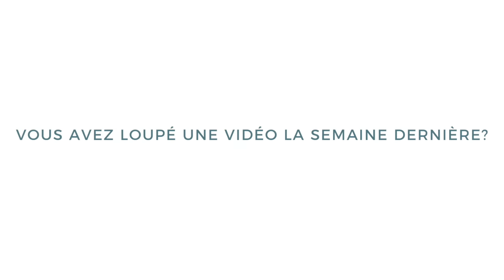Entraînement complet Fessiers (8 min) 100 % fesses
Un entraînement complet pour muscler et dessiner vos fessiers. Je vous montre mes meilleurs exercices pour avoir des fesses bombées !

Pour de meilleurs résultats, n’hésitez pas à ajouter des lestes à vos chevilles et à reproduire cette routine tous les jours.

Shopping list:
- Le tapis Baya
- Les lestes de 2kg